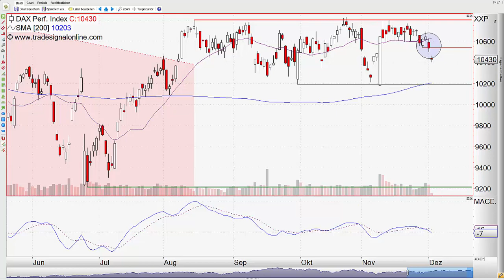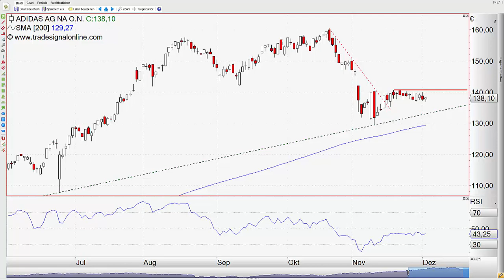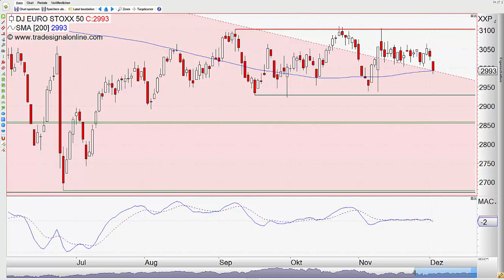ING MARKETS Chart Flash 02.12.2016